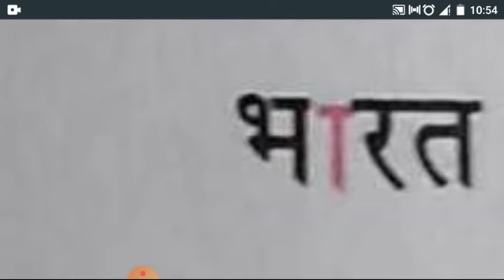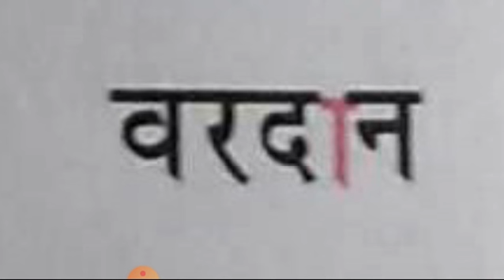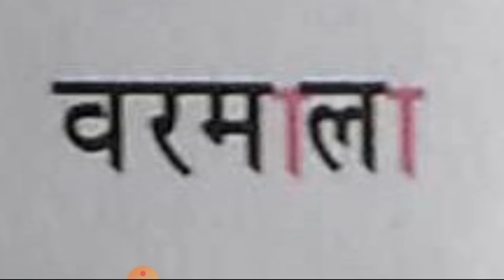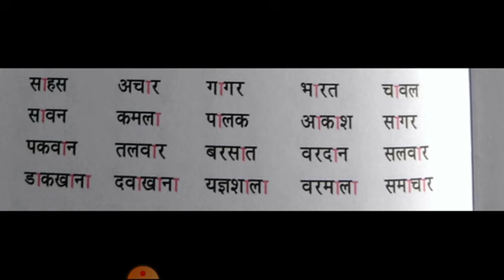कक्षा उदय हिंदी